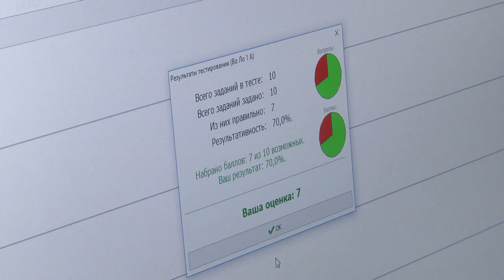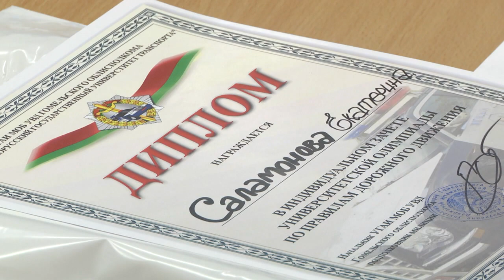Лучших знатоков Правил дорожного движения выбрали на студенческой олимпиаде